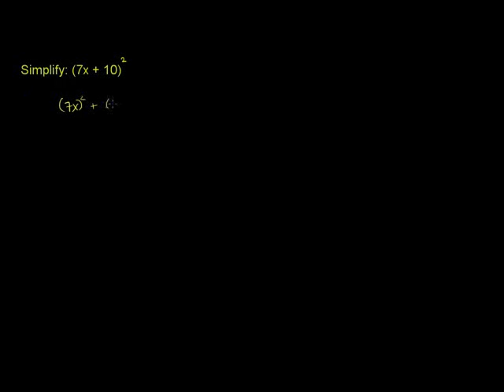Square a Binomial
u11_l2_t4_we2 Square a Binomial